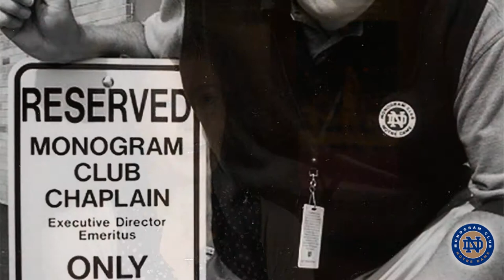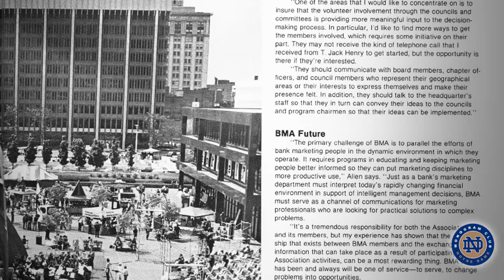2013 Moose Krause Distinguished Service Award: Marty Allen ('58)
This video was played during the Monogram Club's presentation of the Moose Krause Distinguished Service Award to Marty Allen ('58, student manager) at An Evening With The Monogram Club on April 20, 2013.